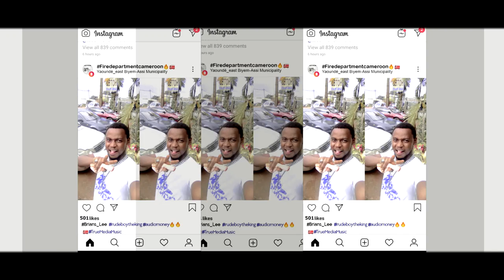Rude Boy (Audio Money Cover) by Brians Lee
Money weh we no di see na audio Money
If u no get video money slow down your volume and reason with me if you no get today you go getam tomorrow.